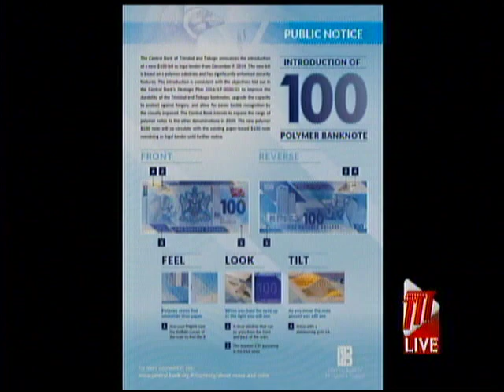New 100$ Bill Passed in House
Legislation to replace the one hundred dollar bank note with a new polymer bill was passed in the House of Representatives just after 10pm on Friday.

Minister of Finance Colm Imbert said in the Miscellaneous Provisions 'Proceed of Crime and Central Bank' Bill 2019, from the date of notice by the Central Bank to the appointed date, citizens can use the old paper notes and the new note. But after at the end of the period only the polymer notes will be accepted.